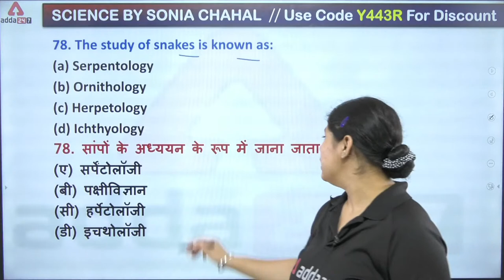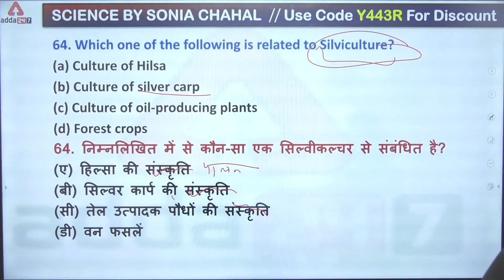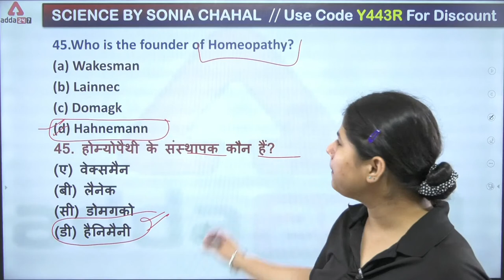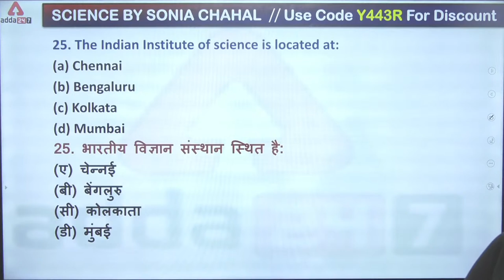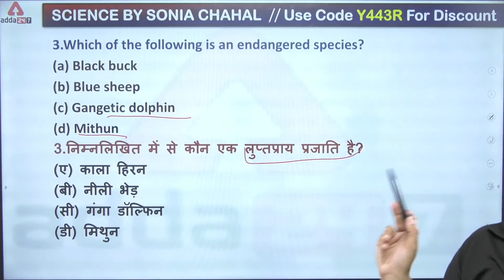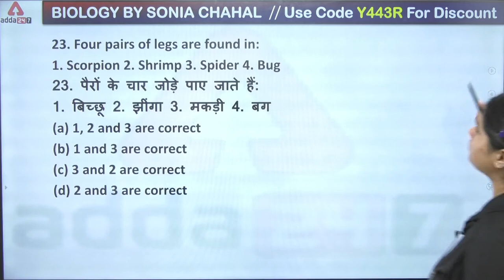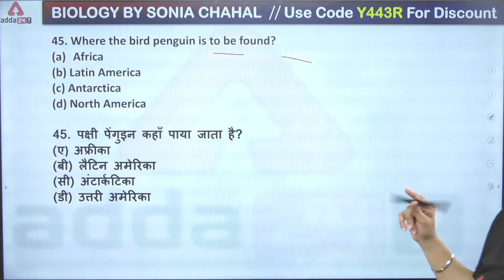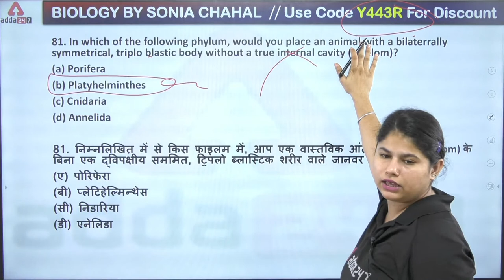CET Rajasthan 2022 | CET Science Classes | MARATHON | Most Important Questions | By Sonia Chahal